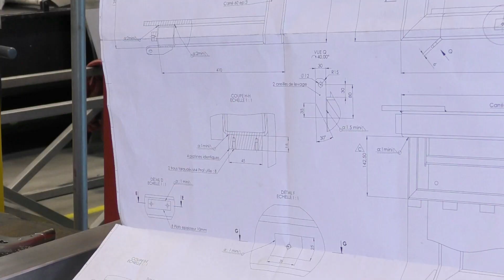AFEST-JOB chez TECHNOPLUS INDUSTRIES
TechnoPlus Industries, PME de mécanique de précision a mis en place des AFEST, en partenariat avec POLE EMPLOI (dispositif AFPR) dans le cadre du projet AFEST-JOB pour transmettre des savoirs et des compétences spécifiques.
Prenez 5 minutes pour visualiser cette vidéo et découvrez l’expérience de TechnoPlus Industries.